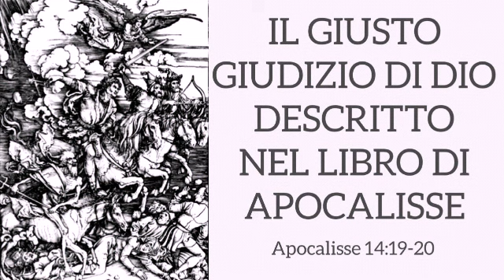IL GIUSTO GIUDIZIO DI DIO DESCRITTO NEL LIBRO DI APOCALISSE (Enrico Bosio)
"E l’angelo lanciò la sua falce sulla terra e vendemmiò la vigna della terra e gettò le uve nel gran tino dell’ira di Dio.
E il tino fu calcato fuori della città, e dal tino uscì del sangue che giungeva sino ai freni dei cavalli, per una distesa di milleseicento stadi"
(Apocalisse 14:19-20)

CONFORTO CRISTIANO